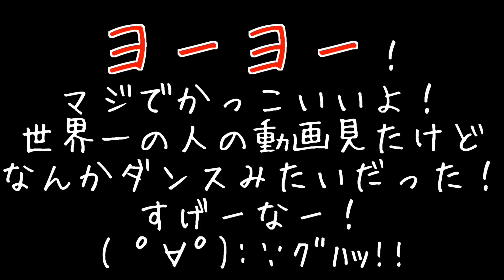ハイパーヨーヨーやってみた！ループザループがやりたい！